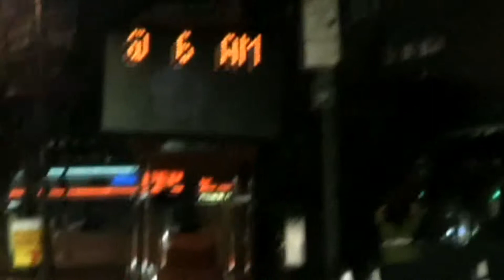Black Eyed Peas - I Gotta Feeling 2009 [HD] 1080p!! with lyrics on the side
Lyrics Here click on more info!

I gotta feeling... (Woohoo)

Let's live it up
I got my money
Let's spend it up
Go out and smash it
Like Oh My God
Jump off that sofa
Let's kick it OFF

If we get down
And go out
And just lose it all
I feel stressed out
I won't let it go
Lets go way out spaced out
And loosing all control

Fill up my cup
Mazel tov
Look at her dancing
Just take it... OFF
Lets paint the town
We'll shut it down
Let's burn the roof
And then we'll do it again

And do it
And do it
And do it
And do it
And do it

Cause I gotta feeling... (WoooHooo)

I gotta feeling... (WoooHooo)

Tonight's the night (HEY! )
Let's live it up (lets live it up)
I got my money (I'm paid)
Lets spend it up (Lets spend it up)
Go out and smash it (Smash it)
Like Oh My God (Like Oh My God)
Jump off that sofa (Come On! )
Lets kick it OFF

Fill up my cup (Drank)
Mazel tov (La chaim)
Look at her dancing (Move it Move it)
Lets paint the town (Paint the town)
We'll shut it down (Shut it down)
Lets burn the roof (Woooooo)

Lets do it (x4)
And do it (2x)
And do it (3x)
Do it, do it
Lets do it(3x)

We gotta rock
Easy come
Easy go
Now we on top
Feel the shot
Body rock
Rock it don't stop

Friday, Saturday
Saturday to Sunday

Get, get, get, get, get with us
You know what we say (say)
Party everyday (x2)

Woohoo